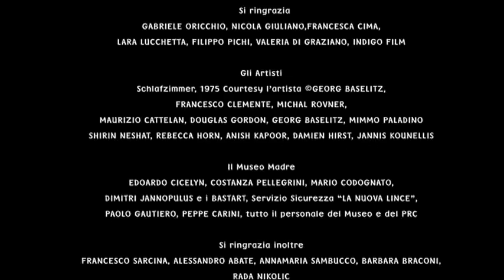Armandino e il Madre - Corto integrale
"Armandino e il MADRE" - terzo cortometraggio d'autore per "Garofalo firma il cinema"
un cortometraggio di Valeria Golino con Esther Garrel, Gianluca Di Gennaro il piccolo Denis Nikolic nel ruolo di Armandino e con la partecipazione di Iaia Forte.